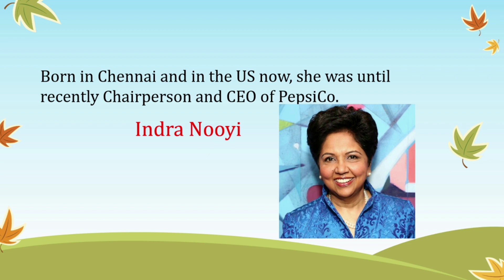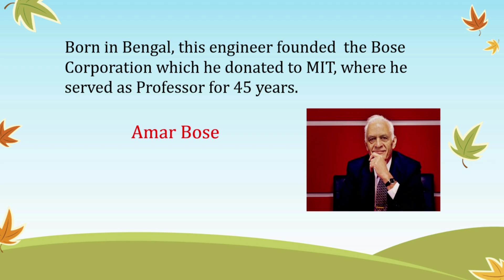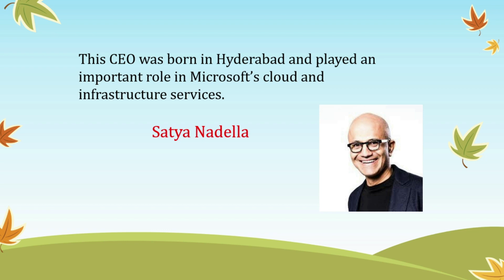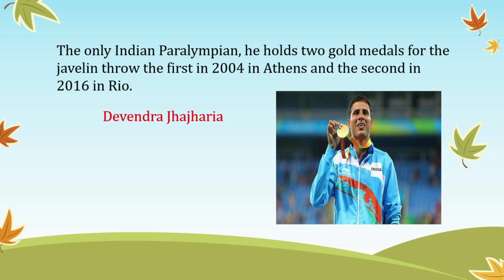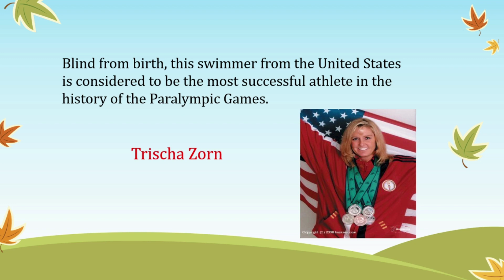8th G K Ch 53 and 54